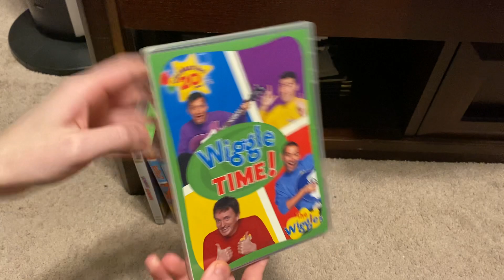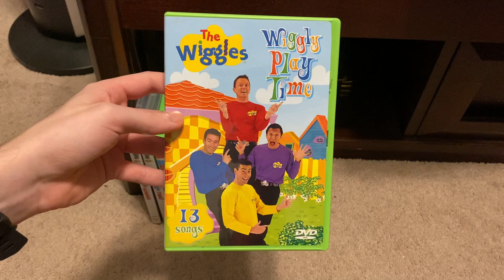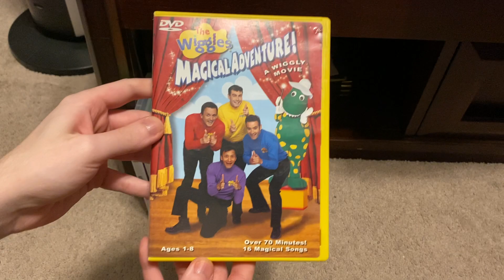My Wiggles DVD Collection (2022) (Final)